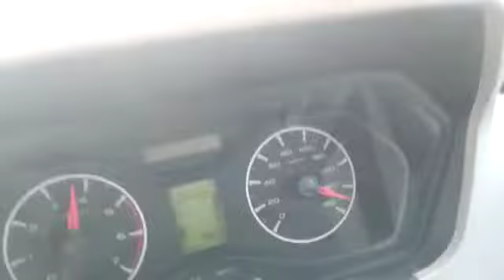Scorpio S5 full speed measuring